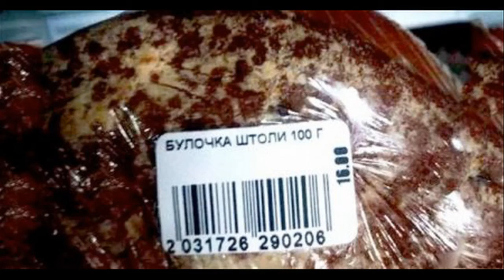Отдохни и смейся с друзьями...